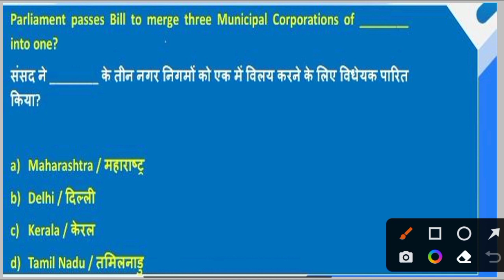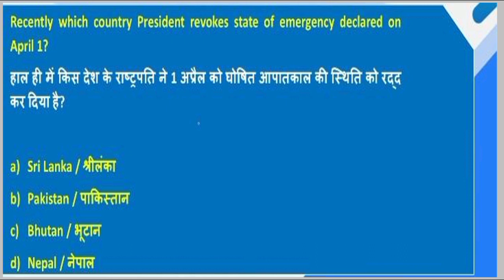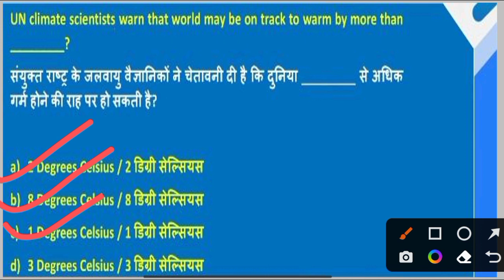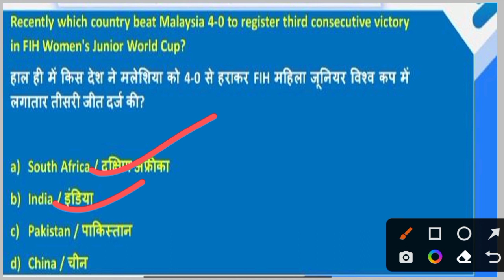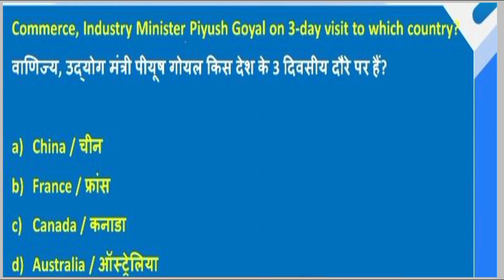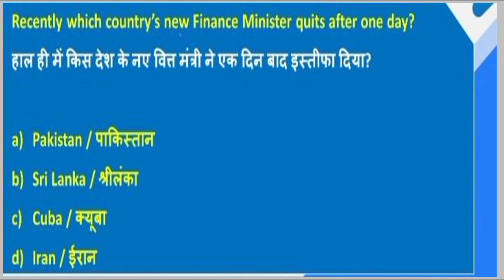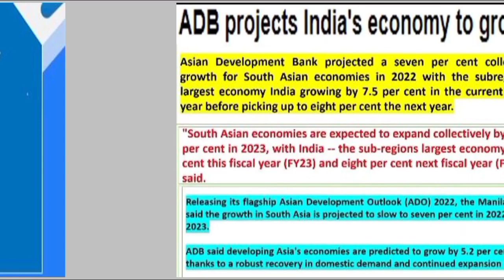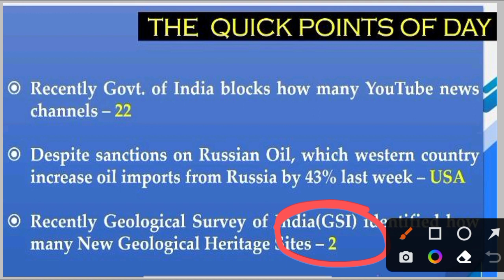ARMY PUBLIC SCHOOL CURRENT AFFAIRS | CLASS NO - 39 | APS CSB CLASSES | AWES NOV OST CSB EXAM 2022